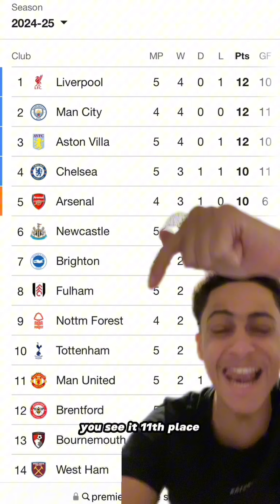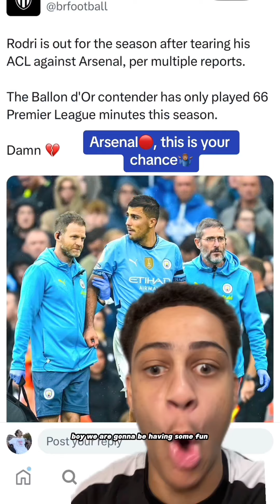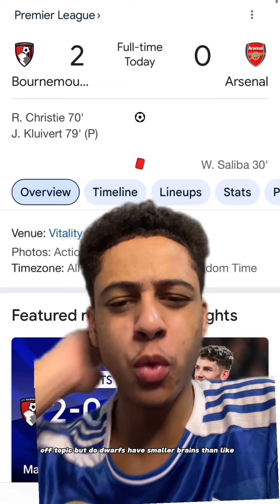Young Kippa’s road to the title race in 14 minutes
Enzo Marcesa has been great in form with Chelsea at the moment so far this season. Young Kippa loves to see Chelsea to win the Premier League title.

Credit to Young Kippa on TikTok, I don’t own these videos.